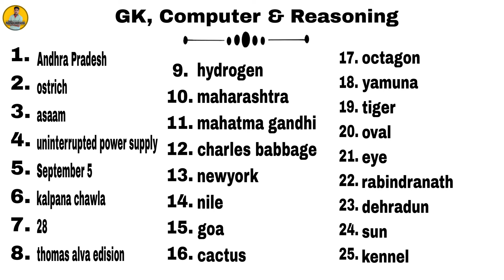Fireman Exam 2023 || unofficial answer key|| paban kumar vlog||odia vlog